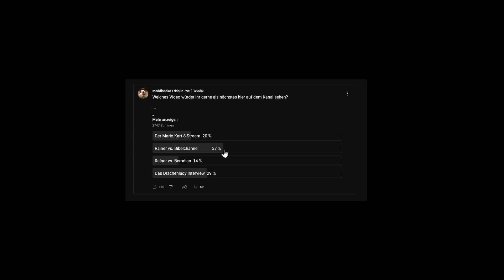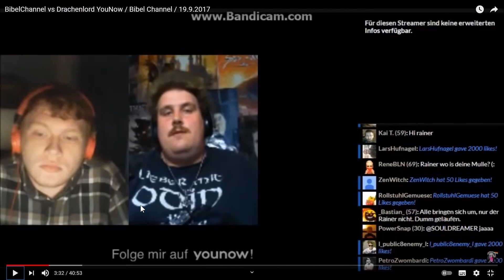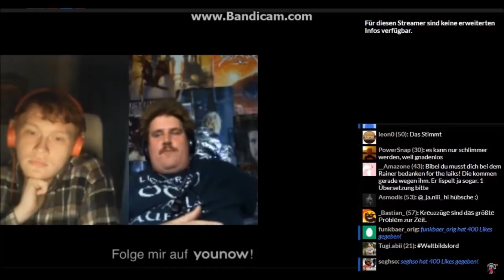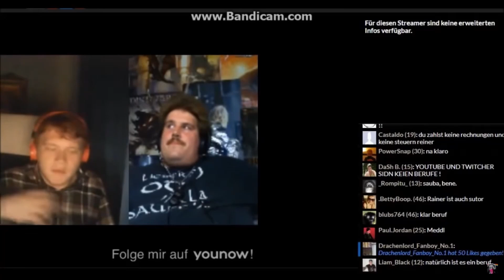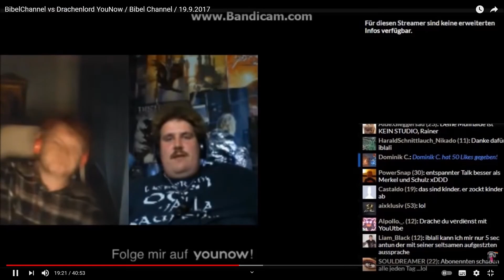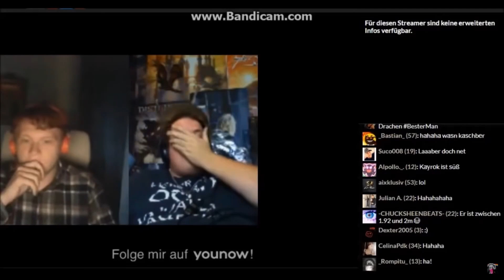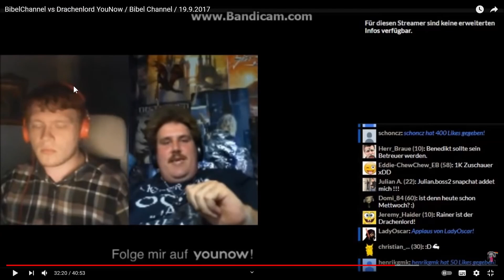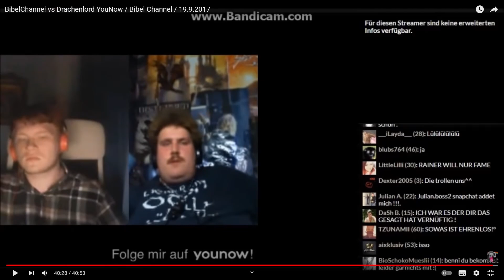Drachenlord klärt Bibelchannel über die Welt auf - Kommentierte Version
00:00:00 Umfrageergebnisse
00:04:11 Einleitung

00:07:20 Start des Videos